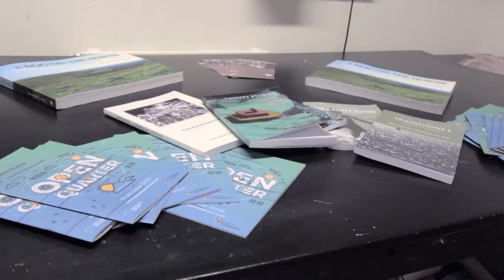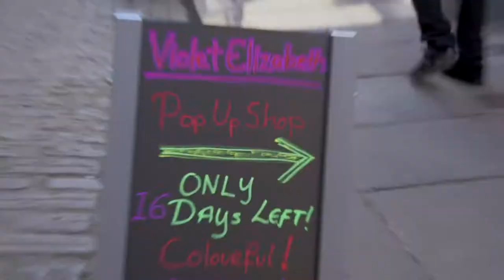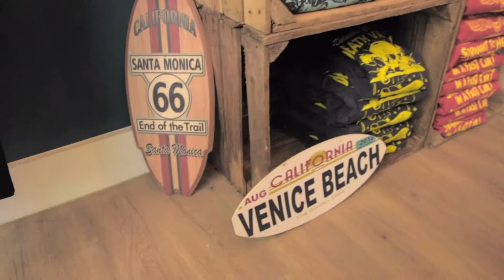Open Quarter 2018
We are delighted to share this amazing video of Open Quarter 2018 created by Creative Quarter filmmakers, Buckle Up Films.

This year's Open Quarter ran from 15 - 24 June and featured a plethora of open studios, inspirational talks, exhibitions, performances and events. We would like to thank everybody who opened their studios, planned events and helped make this year's Open Quarter such a success.

Whilst Open Quarter has ended, the Creative Quarter is a constant hive of activity, so be sure to visit, explore, shop local and embrace your creative side!